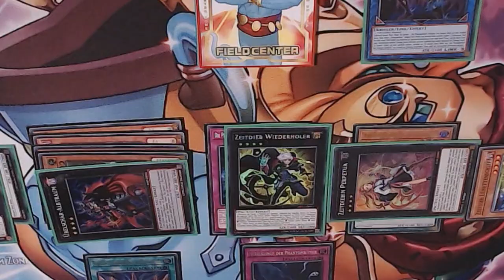UNFAIRE Yu-Gi-Oh Karten!?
Einige Yugioh Karten sind unfair oder nicht? ich würde sogar behaupten das sie auf die Banlist gehören, aber was ist eure meinung dazu? Ich hoffe ihr habt Spaß an meinem Kontent und lernt sogar etwas dabei in diesem Sinne bis zum nächsten Video.

Euer Aubertin.